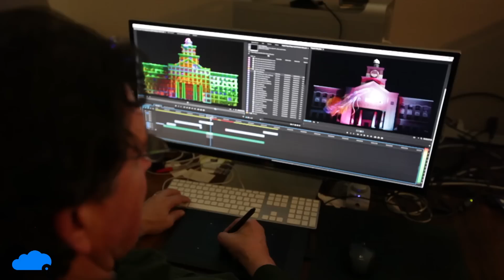Sugar Land NYE 2015 SLNYE - Creators official Post - 3D Building Projection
PointCloud Media helps the City of Sugar Land ring in 2015 with a 3D projection mapping onto the city's Town Hall.
Production services by LD Systems.
Photography by Tony Bari and Adrian Hattingh of BiG Stitch Productions.
Sound sweetening and final mix: Scott Szabo of Szabo Sound and Music
"The Voice" of the building animation - Bob Oakman from Pirate Studios
Auld Lang Syne by Halie Loren